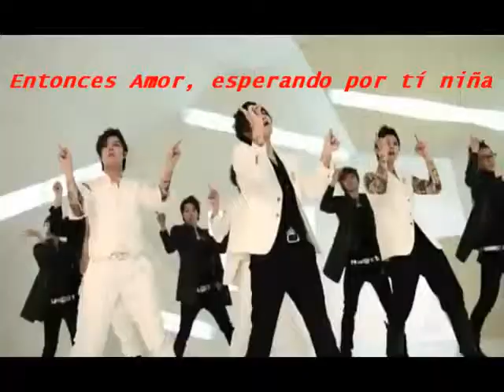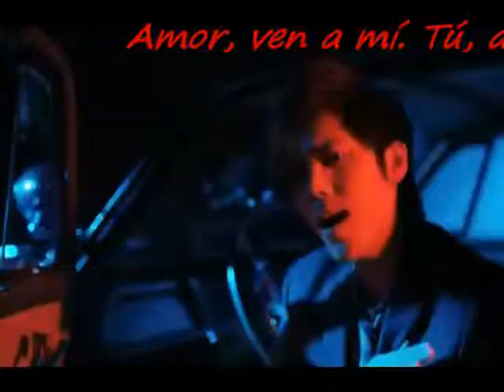SS501 love like this ~sub español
esta musica es muy buena me encanta SS501 bueno aqui les dejo love like this de SS501 con subtitulos al español espero comentarios ... ¡¡¡